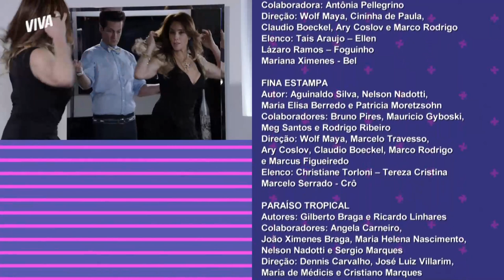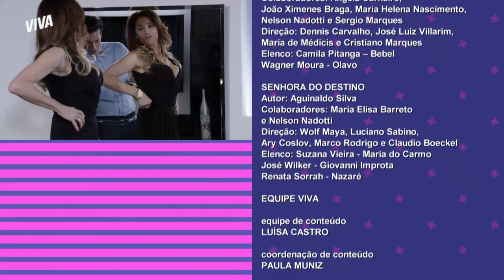VIVI GUEDES E MARIA DA PAZ DISCUTEM POR VESTIDO, E NAZARÉ É ELIMINADA | É TUDO NOVELA! | VIVA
Vivi Guedes e Maria da Paz mal entraram no “É Tudo Novela!” e já tão causando muito: as donas do pedaço ficaram de olho no mesmo vestido e acabaram brigando feio na Prova do Protagonista 😬 E não é só a Vivi que tá incomodada com a boleira, não... Laura também não é fã da Maria da Paz!

Antes disso, rolou a eliminação da Nazaré Tedesco. A vilã tentou convencer Ellen, mas sem sucesso e acabou saindo de cena. Vamos sentir saudades, Naza!

De volta ao jogo, Carminha, Tereza Cristina, Bebel e Valdirene também capricharam na produção pra prova ✨ Todo mundo arrasou, mas quem levou foi ela: Carminha! E ela vai ter que escolher entre Danilo e Marcos. Quem sai de cena?

Episódio 7, dia 7 de dezembro de 2021, terça-feira.